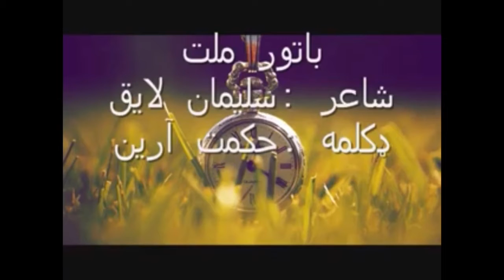Yaw Bator Milat Gharqezhi یو باتور ملت Poem Of Sulaiman Layeq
شاعر : سلیمان لایق
دکلمه : حکمت آرین